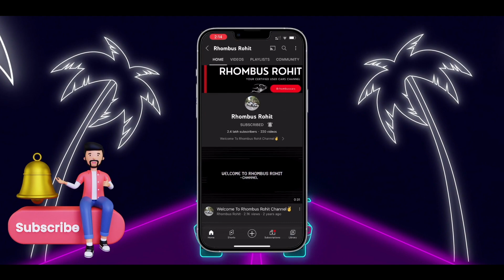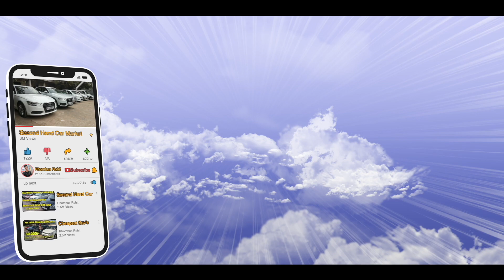SUV's & Sedan Collection For Sale | Less Driven Pre Owned Cars With Pan India Finance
Hello Guys,
                 This Is Rohit From Rhombus Rohit Channel So Guys Aaj Ke Video Mein Main Aapko SUV’s Collection Dikhaane Waala Hoon Jisme Mixed Stock Hone Waala Hai , 2023 MODEL CARS BHI HAI , 7 Years Ka All India Finance bhi Available Hai , 7 Seater Cars   So Guys Video ko End Tak Dekhna bahut Achi Collection Dikhaayi Hai , Video Ko Like Kijiye , Share Kijiye , And Channel Ko Subscribe Karna Mat Bhuliyega.
Address : Jalandhar Motors, Janakpuri , New Delhi